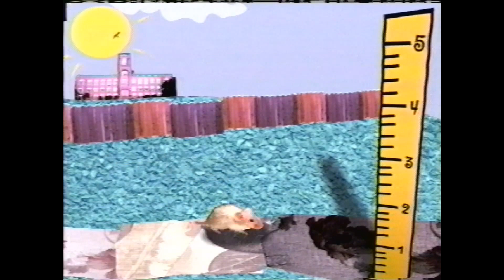Trailer: Comtinuity fom Lion King Disney Channel Movie Early 2000s TV Recording on Playhouse Disney